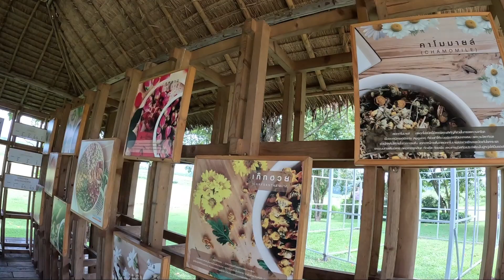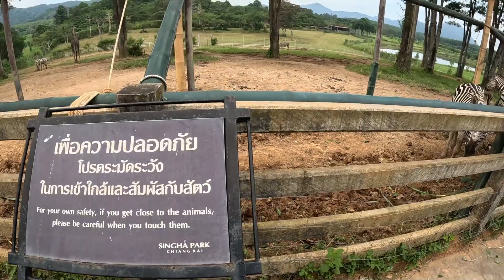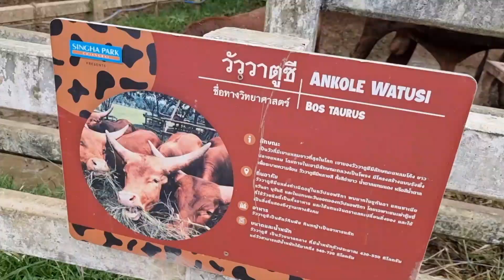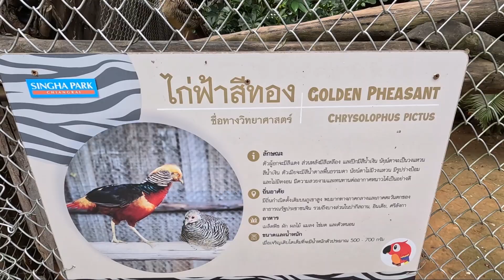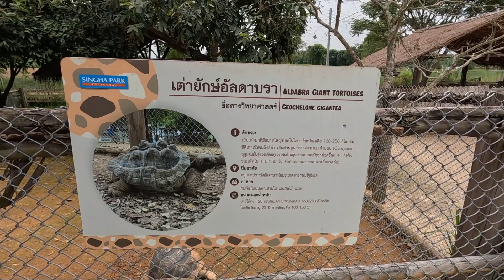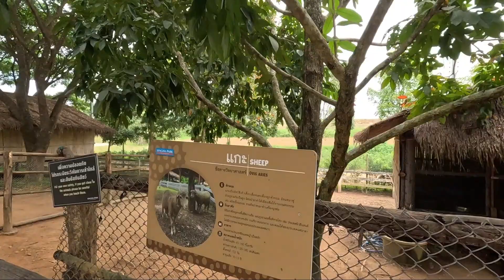เที่ยวดูสัตว์เลี้ยงที่สิงห์ปาร์ค จะมีตัวอะไรบ้างมาดูกัน? VLOG